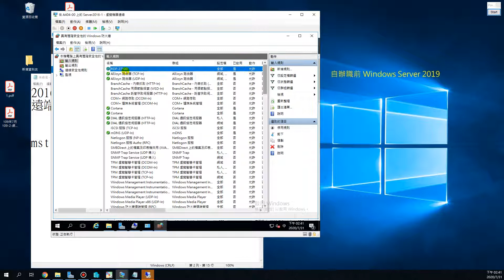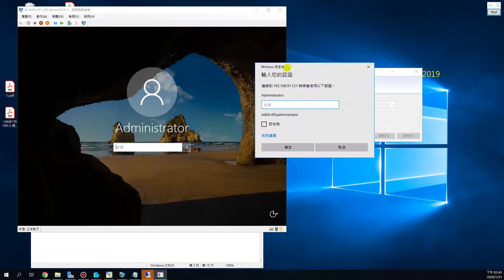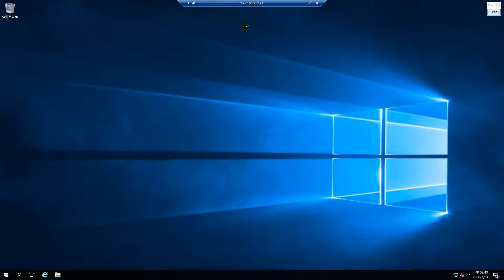109-2網工-Windows Server 2016 遠端桌面連線-更換port number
109-2網工-Windows Server 2016 遠端桌面連線-更換port number